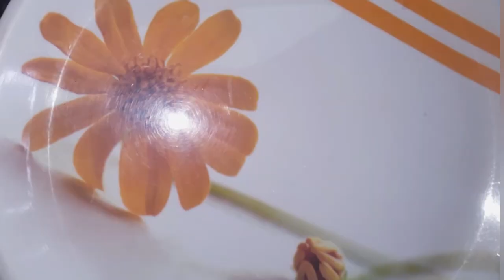🤤 ambula charu/how to make south Indian famous recipe dry mango rasam/charu recipe.